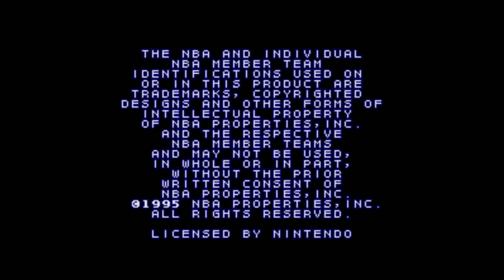NBA Give n Go Intro (SNES Introduction)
NBA Give n Go Intro (SNES Introduction) Intro for the SNES.
NBA Give n Go is a port of the arcade version basketball game. The game is different from usual basketball games of the era because it is played in a vertical view. Most basketball games previously had a side scrolling or isometric view. Building upon this technique, the game features large player sprites and graphics. The game features the NBA roster from 1995 complete with player ratings. Gameplay consists of true 5 on 5 basketball but in a more arcade like style with alley-oops and high flying dunks. The audio includes action oriented commentary, in the style of NBA Jam.